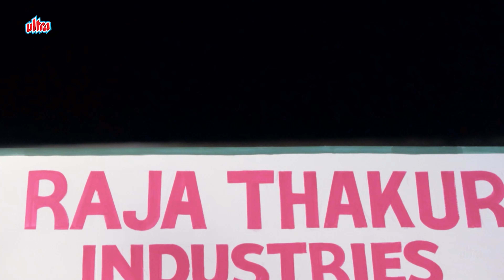Ajay Devgn Ne Kiya Pyaar Ka Izhaar | Kaanon | Urmila Matondkar | Gulshan Grover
Movie Name : Kanoon
Director: Sushma Shiromani

Cast :
Ajay Devgn as Vishal Singh
Urmila Matondkar as Shalu
Kiran Kumar as Police Commissioner Kiran Shroff
Prem Chopra as Advocate Dhananjay
Gulshan Grover as Raja Thakur
Aloknath as Judge Dharmadhikari Singh
Asha Sharma as Mrs. Dharmadhikari Singh
Arun Govil as Pankaj Singh
Reema Lagoo as Mrs. Pankaj Singh
Ajay Nagrath as Ravi
Yunus Parvez as Jailor
Johnny Lever as Lakhiya
Ishrat Ali as Chaturvedi
Sudhir Dalvi as Public Prosecutor
Bharat Kapoor as Inspector Desai

Synopsis :
Vishal, the son of a judge, avoids an attack by an evil landowner that kills his entire family. When he grows up, he formulates a plan to get his revenge.